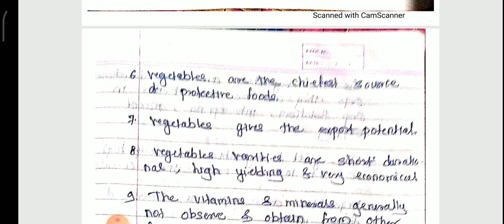Std XI - Sub - Horticulture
lmportance of vegetables & leafy vegetable